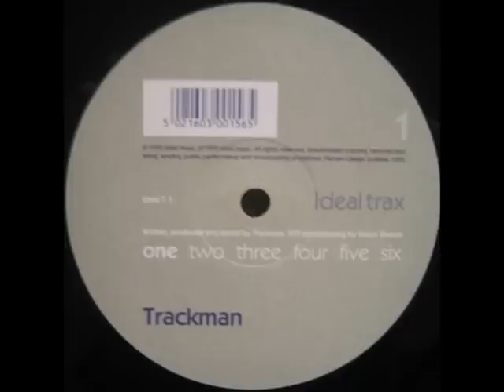Trackman - One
Label: Ideal Trax
Catalog#: Ideal T 1
Format: 2 x Vinyl, 12"
Country: UK
Released: 1995
Genre: Electronic
Style: Techno, Acid